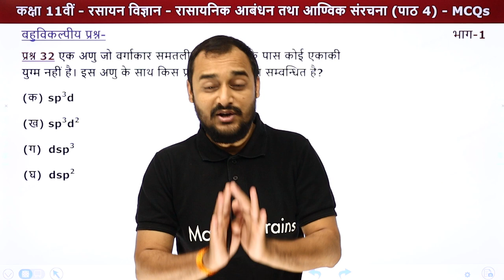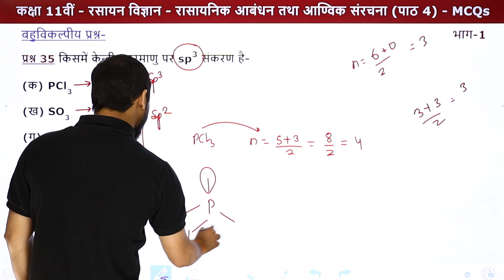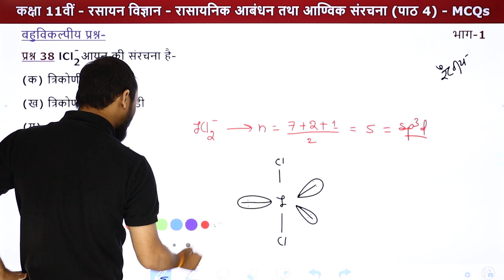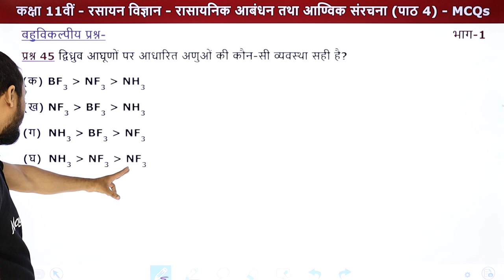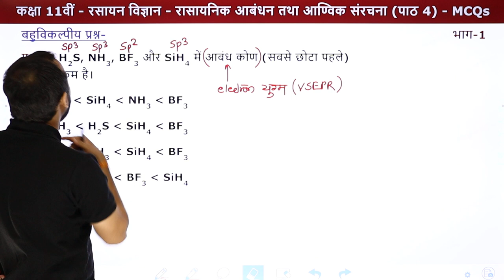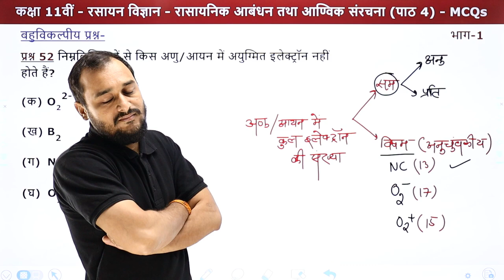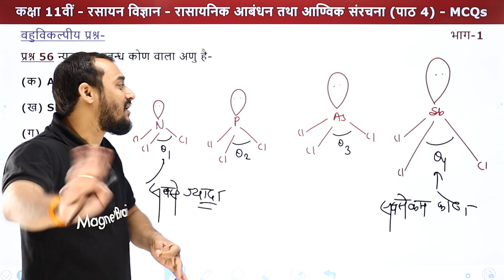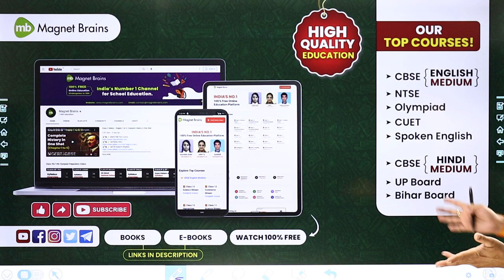Rasayanik Aabandhan Tatha Aanvik Sanrachna - MCQs (Part 2) | Class 11 Chemistry Ch4 | JEE/ NEET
✔️ Class: 11th
✔️ Subject: Chemistry/ रसायन विज्ञान (Hindi Medium) - UP/Bihar Board
✔️ Chapter: Chemical Bonding and Molecular Structure / रासायनिक आबंधन तथा आण्विक संरचना / Rasayanik Aabandhan Tatha Aanvik Sanrachna (Chapter 4)
✔️ Topic Name: Chemical Bonding and Molecular Structure /रासायनिक आबंधन तथा आण्विक संरचना - Multiple Choice Questions (Part 2)
✔️ Topics Covered In This Video (By Akash Sir): इस वीडियो मे आकाश सर Class 11th Chemistry (रसायन विज्ञान) का टॉपिक रासायनिक आबंधन तथा आण्विक संरचना - Multiple Choice Questions पढ़ायेंगे। इस अध्याय में शामिल विभिन्न महत्वपूर्ण टॉपिक की चर्चा करते हुए विभिन्न प्रमुख बिंदुओं के माध्यम से दर्शकों से चर्चा करेंगे। यह वीडियो दर्शकों को विभिन्न टॉपिक की बेहतर समझ रखने और उन्हें अपनी पढ़ाई में बेहतर तरीके से सहायता करने में मदद करेगा। इसके अलावा, वीडियो दर्शकों को उनके रसायन विज्ञान के विषय में बेहतर परिणाम प्राप्त करने में मदद करेगा।
00:00 इंइंट्रोडक्शन : रासायनिक आबंधन तथा आण्विक संरचना - बहु विकल्पीय प्रश्न / Introduction: Chemical Bonding and Molecular Structure: Multiple Choice Questions (Part 2)
00:39 बहु विकल्पीय प्रश्न (प्रश्न 32 to 59)
35:21 बहु विकल्पीय प्रश्न: प्रश्न 40 अमोनिया का क्वथनांक असामान्य रूप से उच्च होता है क्योंकि:
01:14:17 बहु विकल्पीय प्रश्न: प्रश्न 51 निम्नलिखित में से कौन-सी स्पीशीज प्रति चुम्बकीय प्रकृति वाली है?
01:48:32 बहु विकल्पीय प्रश्न: प्रश्न 59 निम्न में से कौन अनुचुम्वकीय नहीं है?
01:52:39 Website Overview / वेबसाइट अवलोकन

mcq on chemical bonding and molecular structure class 11